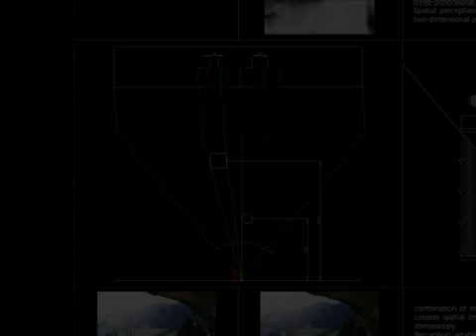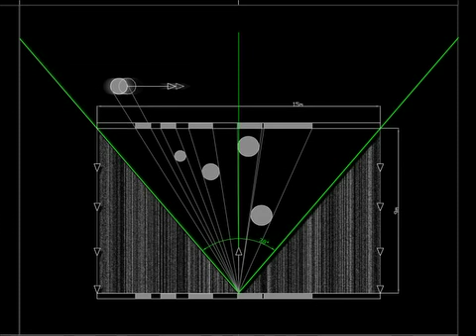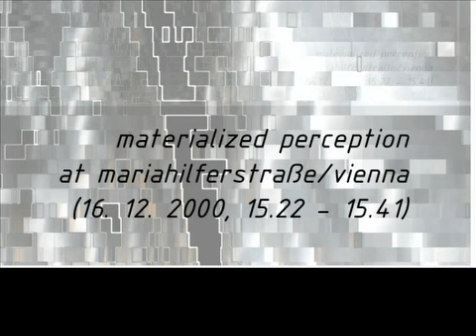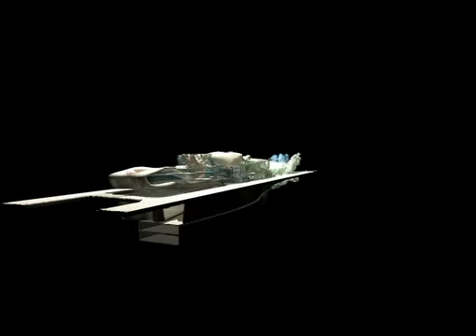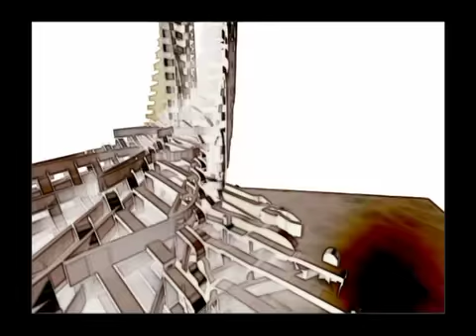WS 2000/2001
Project for Studio Hadid Vienna (University of applied Arts Vienna)
Sebastian Gallnbrunner & Felix Strasser 2001